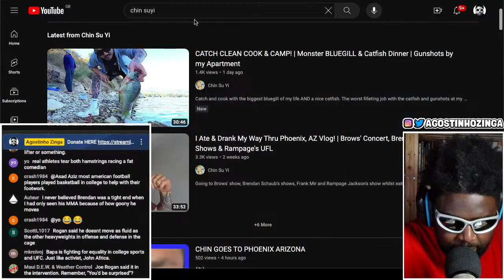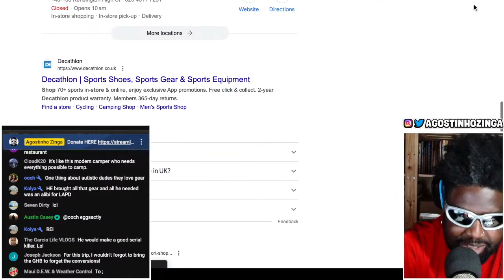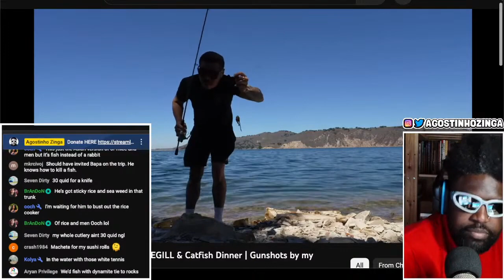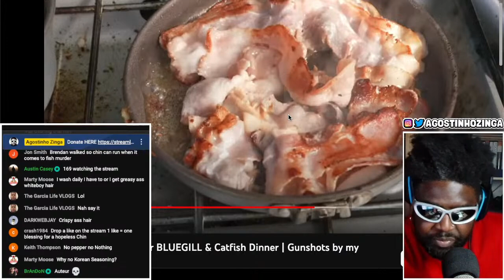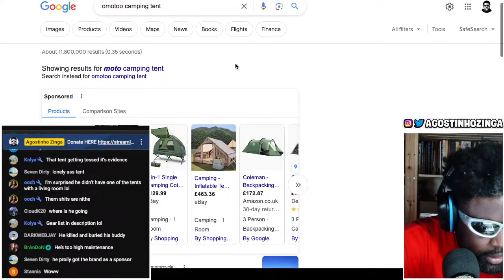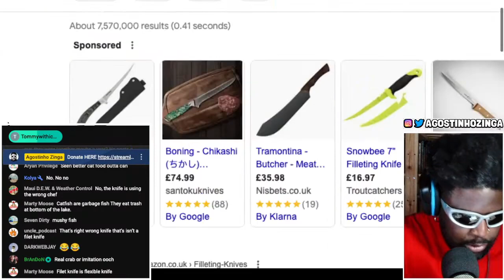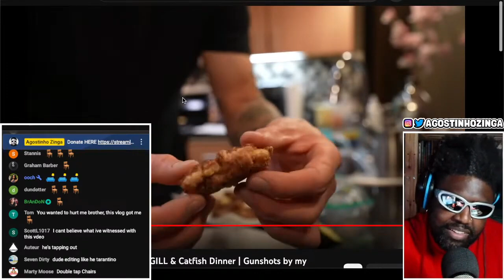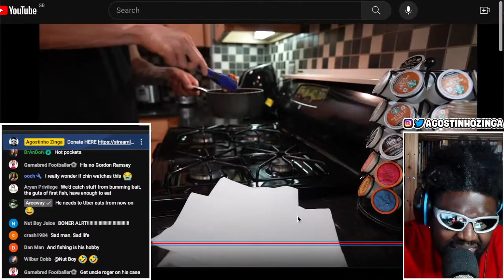CHIN GOES FISHING